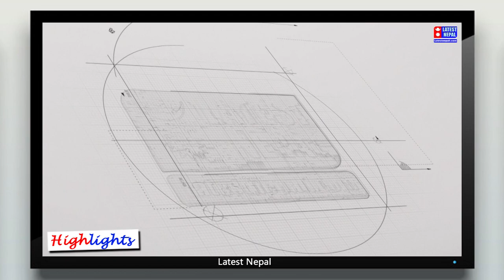आमाछोरी बिच हुन्छ झगडा ? गीत गाउन यति माहिर छिन छोरी ll Suchinda Shrestha And Manolack Bouphasiri ll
⮞ Host: Yojana
⮞ Guest :Manolack Bouphasiri And Suchinda Shrestha
⮞ Camera/Editing: Royal Raja
⮞ Post Production : YP Creation Pvt. Ltd.